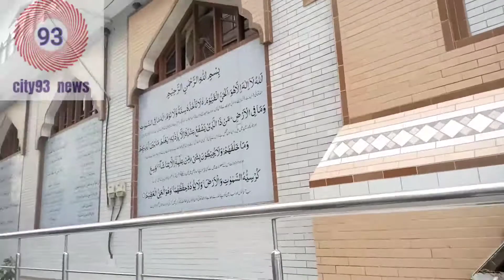Supreme Court Order Demolition Of Madina Masjid At Tariq Road Karachi Pakistan | Voice Of Public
topics cover
supreme court justice
madina masjid
tariq road
demolition of madina masjid
madina masjid tariq road
madina masjid
madina masjid karachi
madina
masjid nabawi
madina masjid news
masjid
tariq road madina masjid
madinah
madina masjid demolition
madina live
madina masjid tariq road karachi
madina masjid tariq road supreme
madinah masjid tariq road
madina masjid demolish
karachi masjid
madinah live
karachi tariq road madina masjid
madina madina
madina sharif
karachi masjid case updates